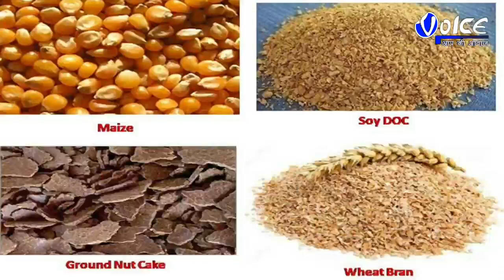মাদক সহ গ্রেফতার ২ নেপালের বাসিন্দা, খড়িবাড়ি ভারত নেপাল সীমান্ত লাগোয়া পানিট্যাঙ্কির নিউ মেচি মার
মাদক সহ গ্রেফতার ২ নেপালের বাসিন্দা, খড়িবাড়ি ভারত-নেপাল সীমান্ত লাগোয়া পানিট্যাঙ্কির নিউ মেচি মার্কেটে